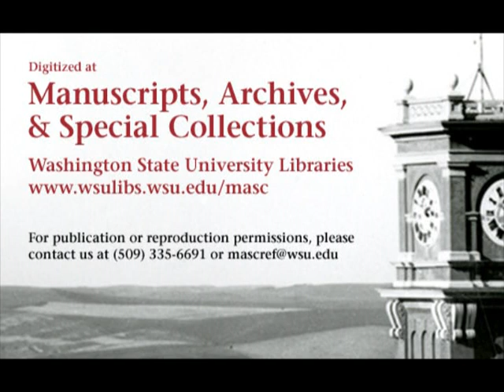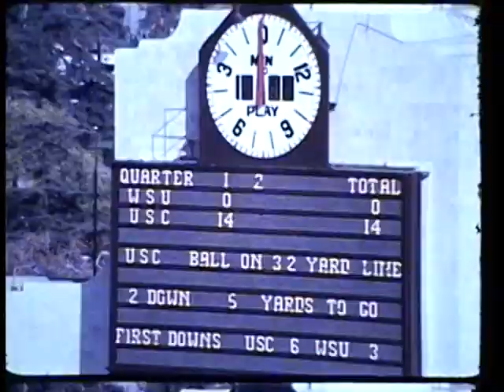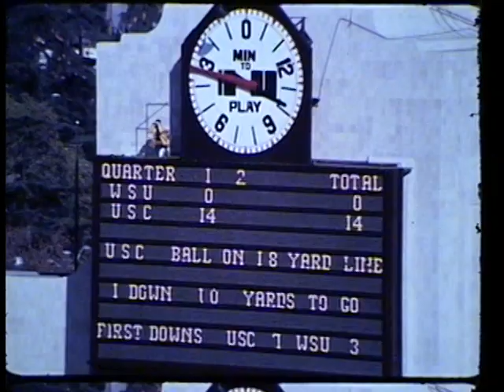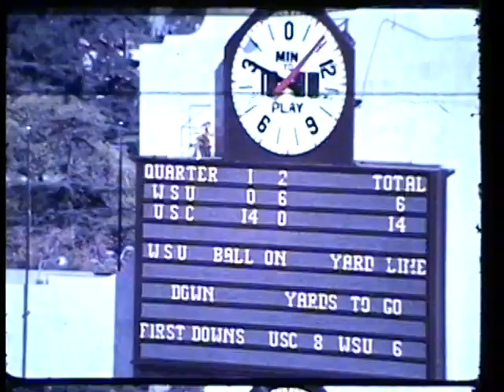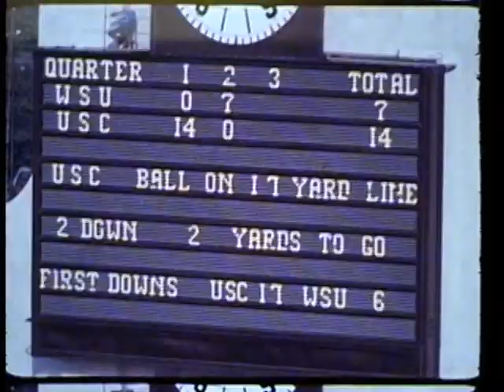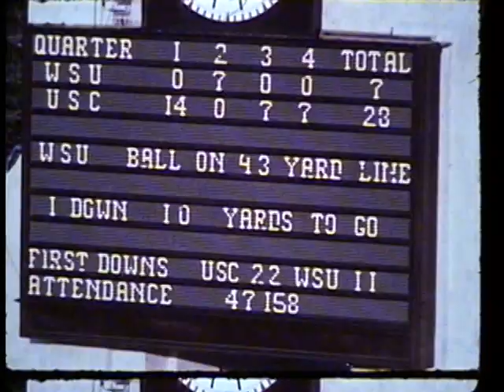Southern California vs. Washington State University, 1969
1969 Washington State University lost to the University of Southern California in this 34 minute silent color film. This video is made from 2 reels of 16mm film and displays action as seen from the press box and from a field view, with the field view beginning @2635. The final score of the game was WSU 7 USC 28.